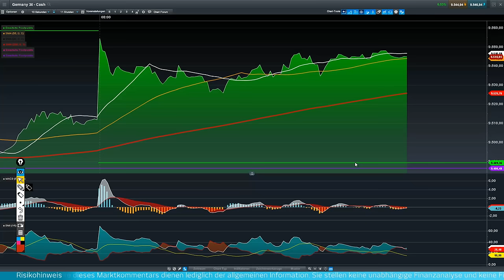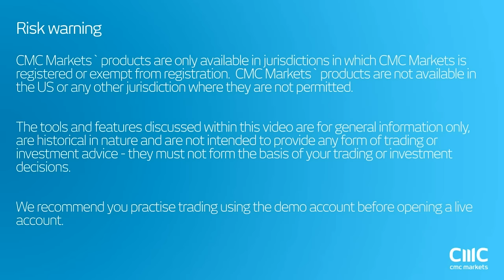Euro-Banks in a "Valley of Death" CMC Markets June 29th 2016